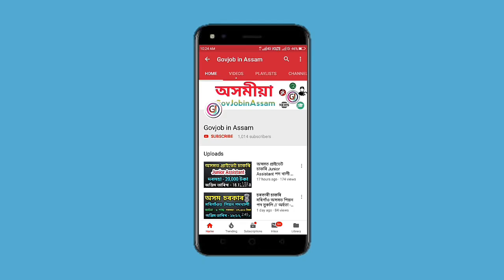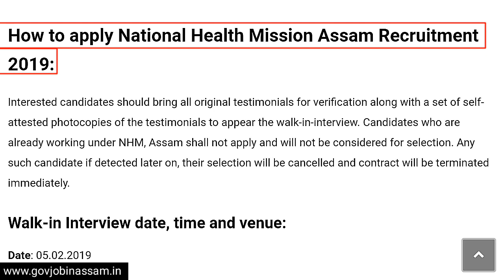National Health Mission Assam Recruitment 2019 (15 Posts) | govt job assam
National Health Mission Assam Recruitment 2019 for the Contractual Basis Dietician in various 15 position. Candidate can visit the Office of the Mission Director, NHM, Saikia Commercial Complex, Christian Bassi, Guirrahati-5 in 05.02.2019 at 11:00 AM onwards to appear in the Walk-in-interview for the following job vacancies in NHM Assam Recruitment 2019.

You can also join our WhatsApp group for latest Job Alters from us instantly.